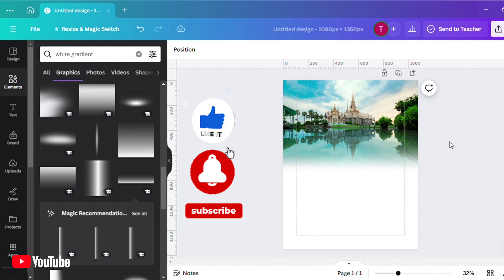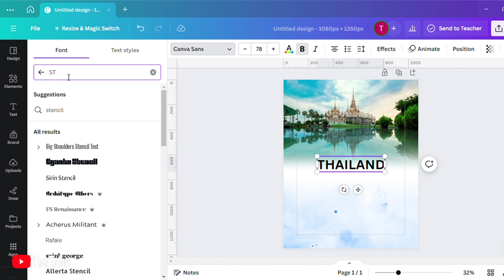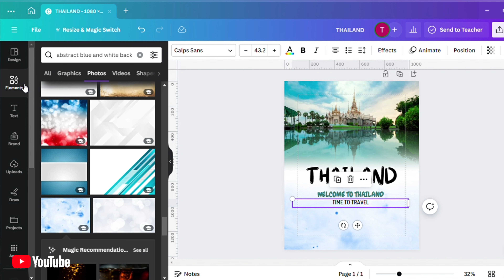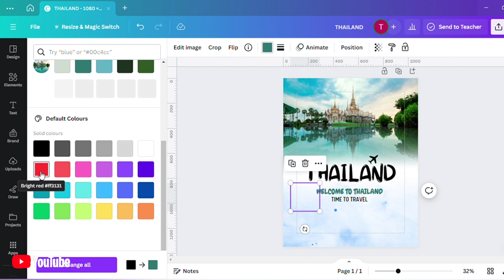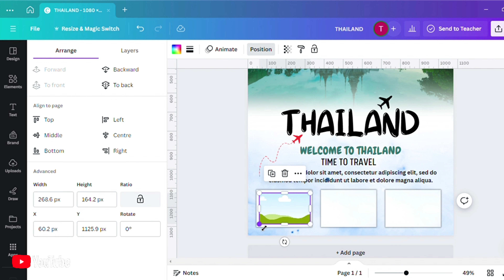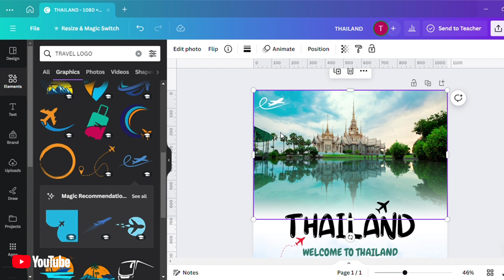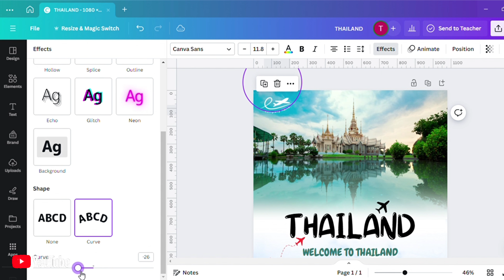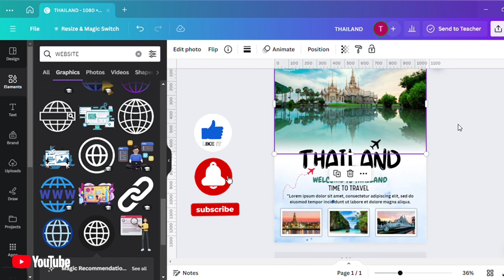HOW TO DESIGN TRAVEL AGENCY POSTER ON CANVA!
In today's canva tutorial, we are going to be designing an adventure travelling poster flyer in Canva. All step-by-step actions to create this fantastic design is provided in this Canva tutorial..

Step by step process:- material used

1.Thailand image background
2.white gradient
3.Add text-stella font,chewy font,
4.Add elements-airplane icon,arrow icon
5.Add abstract white and blue background
6.Add paragraph-lorem qerum
7.White background
8.grid
9.Thailand beautiful images
10.logo with company name
11.social media icon-facebook, instagram, Twitter, website.

canva with aarohi